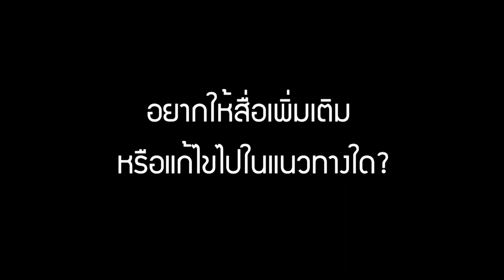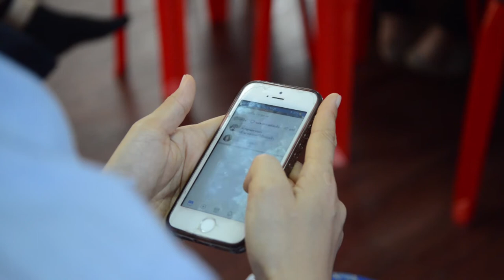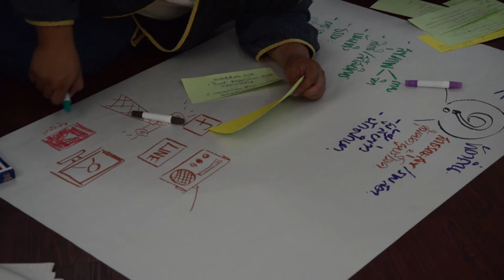เสียงผู้สูงอายุกับการรู้เท่าทันสื่อ (สันกำแพง จ.เชียงใหม่)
เมื่อเดือนมีนาคม 2561 มูลนิธิสื่อประชาธรรม โดยการสนับสนุนจากกองทุนพัฒนาสื่อปลอดภัยและสร้างสรรค์ จัดสนทนากลุ่มย่อยต่อประเด็นผู้สูงวัย ครั้งที่ 4 ในเขตอำเภอสันกำแพง จังหวัดเชียงใหม่ คลิปวิดีโอนี้ได้สัมภาษณ์ผู้เข้าร่วมจำนวนหนึ่งในประเด็นที่เกี่ยวข้องกับประเด็นสื่อสารกับผู้สูงวัย เพื่อทำความเข้าใจการรู้ทันเท่าทันสื่อ ก่อนจะนำไปสู่การจัดทำแผนงานในลำดับต่อไป

ส่วนผู้สูงอายุและผู้เกี่ยวข้องกับประเด็นผู้สูงอายุมีมุมมองต่อการเปิดรับสื่อ ปัญหา และข้อเสนอแนะต่อการผลิตสื่อเพื่อผู้สูงอายุภายในโครงการฯในอนาคตอย่างไร รับชมกันได้ครับ